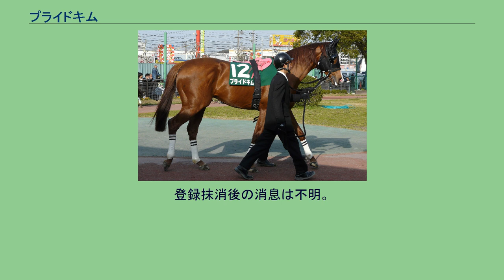プライドキム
プライドキムは、日本の競走馬。
主な勝ち鞍に2004年の全日本2歳優駿および兵庫ジュニアグランプリ、2007年の船橋記念および報知グランプリカップ、2008年のクラスターカップ。
2004年8月15日、札幌競馬場での2歳新馬戦でデビューし、9着。
2戦目で勝ち上がり、続く500万下条件戦も勝って2連勝。
10月のデイリー杯2歳ステークスは13着に終わったが、11月園田競馬場での兵庫ジュニアグランプリで2着レッドペガサスに5馬身差をつけて重賞初勝利を挙げ、12月の全日本2歳優駿もシーチャリオットなどを下してG1競走を制覇した。
3歳になり、一時はケンタッキーダービーやブルーグラスステークスへの遠征も計画されていたが白紙に戻される。
3歳初戦のスプリングステークスは15着に終わり、5月の兵庫チャンピオンシップもドンクール、アグネスジェダイに続く3着に終わる。
ユニコーンステークス、ジャパンダートダービーではカネヒキリの5着、6着に終わり、ジャパンダートダービーのレース中に膝の剥離骨折を発症して休養に入る。
休養後、2006年1月の根岸ステークスで復帰するもマーチステークス2着を最高に勝ち星が挙がらず、2006年9月1日付でJRAの登録を抹消され、船橋の川島正行厩舎に移籍した。
移籍後、12月26日に能力試験を通過し、移籍初戦となった2007年1月の船橋記念では逃げるグローリーウイナーを捕まえ1馬身2分の1差退けて、58秒1のレコード勝ちで地方初勝利。
管理する川島も、この勝利で通算700勝を達成した。
2月の報知グランプリカップもシーチャリオットを1馬身差退けて重賞2連勝を記録した。
その後戦列を離れ、翌2008年1月の船橋記念で復帰してディープサマーの2着。
2月の報知グランプリカップも2位に入線したが、3着に降着。
続く3戦は3着以内に入らなかったが、8月のクラスターカップはデビュー3か月目の川島正太郎を鞍上にレコード勝ちをおさめた。
その後は休養を挟んで8歳まで10戦したが勝てずじまいに終わり、2010年7月9日付で地方競馬の登録を抹消された。
登録抹消後の消息は不明。
^ 2位入線降着